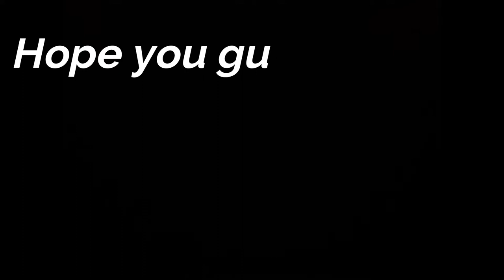Artwork using old batteries- Battery Robot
Hey guys,
      Welcome back, sorry for not uploading for the past couple of months, turns out that I will be doing my exams in October. So here I am again to give you guys a new artwork using batteries. This is a very  creative and artistic artistic way to reuse old batteries, else it would harm the environment. I have used a hot glue gun to merge the batteries, this is a safe way but please make sure that the batteries are old and used. I would not recommend using new batteries to do something like this.
Feel free to give a comment or any personnel suggestions for my next video. I'll see you in my next video. Peace.

What I have used
~Old used lithium batteries
~Hot glue for bonding the batteries